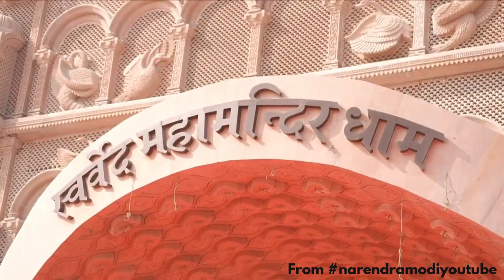भव्य स्वर्वेद महामंदिर- वाराणसी यूपी,Elegant Swarved Mandir in Varanasi, UP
PM Modi visits & inaugurates the Elegant Swarved Mandir in Varanasi, UP
पीएम मोदी ने यूपी के वाराणसी में भव्य स्वर्ण मंदिर का दौरा किया और उद्घाटन किया